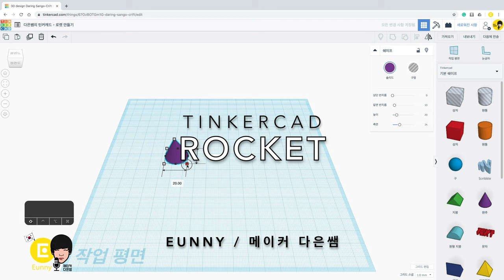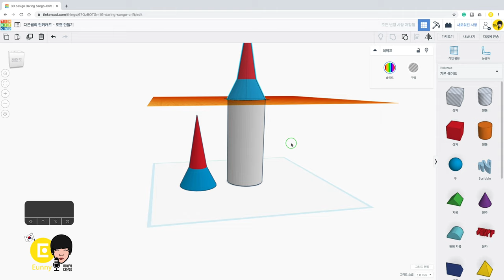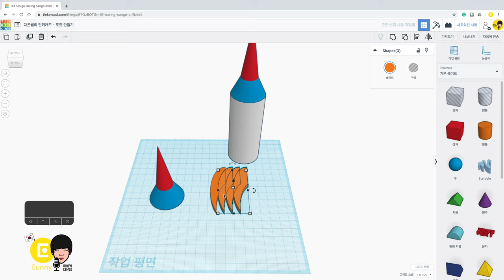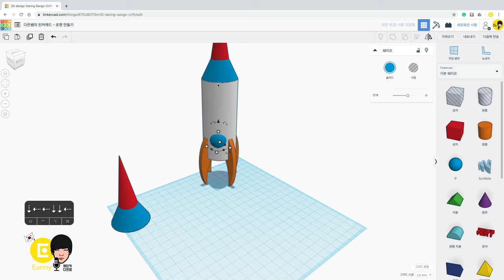80) Make Rocket 2019v with Tinkercad + 3D printing | 3D modeling how to make